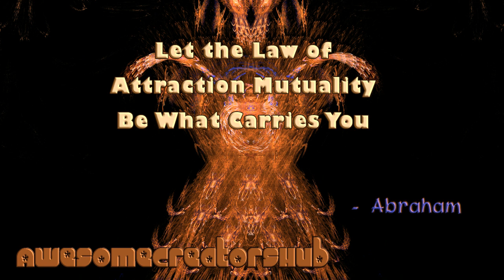Abraham Hicks snippet: Let the Law of Attraction Mutuality Be What Carries You